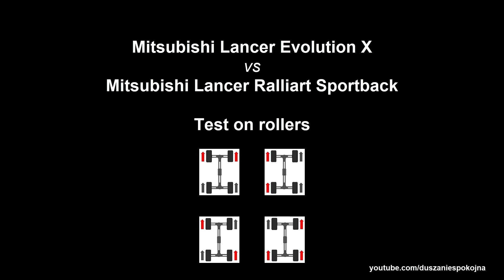SLIP TEST - Mitsubishi Lancer Evolution X S-AWC vs Lancer Ralliart AWC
Mitsubishi Lancer Evolution X
vs
Mitsubishi Lancer Ralliart